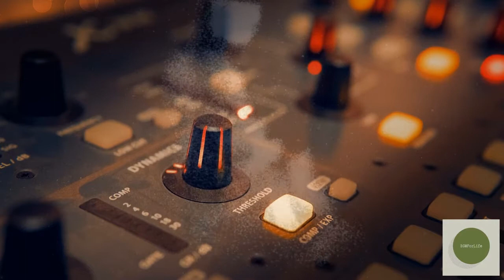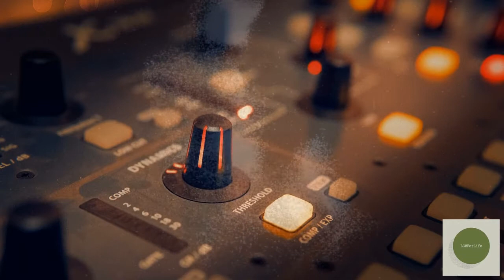Beautiful Sleep Music for Confidence and Self Esteem 🌊| BGM For Life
Music for stress: Anxiety, relaxation, depression Deep Relaxation Sleep Music | BGM For Life